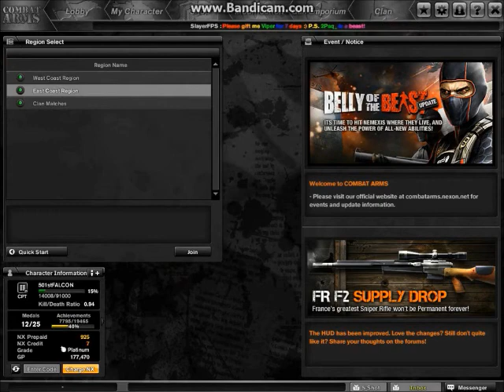Combat Arms - Bored Gameplay (KaBoom)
I was bored, so I decided to make a video.